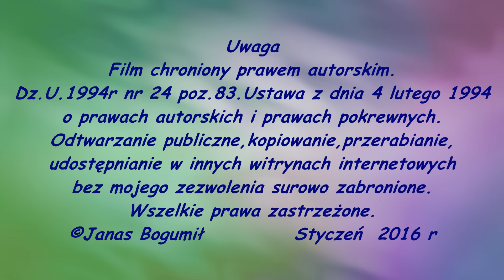Potrawy świąteczne noworoczne 2015-2016 r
Zwracamy się z prośbą o przekazanie 1 % podatku
 na leczenie i rehabilitację naszej córki Kasi Janas
Kasia jest już osobą dorosłą ale nadal cały czas potrzebuje stałego wsparcia i codziennej rehabilitacji-bez niej stan zdrowa  Kasi pogarsza się .Potrzebuje też turnusów rehabilitacyjnych ,wizyt lekarskich, sprzętu i oprogramowania komputerowego ułatwiającego jej porozumiewanie .Stałej codziennej rehabilitacji ruchowej - ćwiczeń  nie może zapewnić NFZ .Mimo rozlicznych chorób między innymi Kasia nie mówi, ma porażenie mózgowe ,pachygyrię, padaczkę lekooporną  oraz inne współdzielone choroby jest radosną uśmiechniętą dziewczyną.
                                    Bardzo dziękuję za każdą pomoc dla mnie
                                      Proszę przekaz 1% z podatku dla Kasi
W formularzu PIT wpisz numer KRS 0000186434 W rubryce inf. uzupełniające-cel szczegółowy 1 % Bardzo ważne proszę dopisać mój numer sub konta 279/J    Katarzyna Janas
                       Proszę o zaznaczenie w zeznaniu podatkowym pola Wyrażam zgodę.
                                               Można też przekazać darowiznę :
Fundacja Pomocy Osobą Niepełnosprawnym "SŁONECZKO" 77-400 Złotów Stawnica 33A                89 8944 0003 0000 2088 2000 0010       nr sub konta   279/J    dla Kasi Janas Potrawy świąteczne noworoczne
bigos,pierogi,ruskie,z kapustą i grzybami,łazanki makaron,sos "grecki" do ryb,kurczak,kapusta z grzybami,drożdżówka z kruszonką-makiem,itp
kuchnia przepisy kulinarne,gotowanie i przepisy